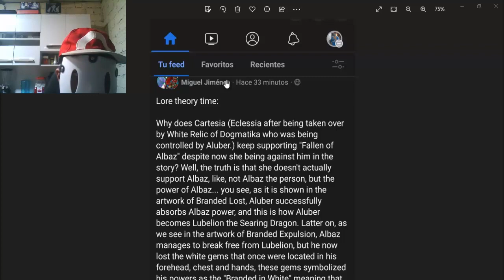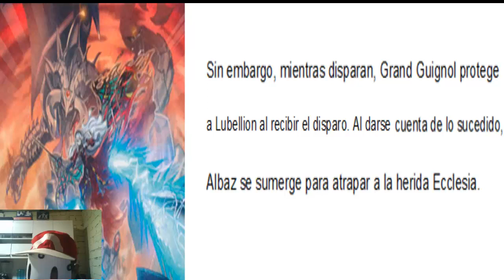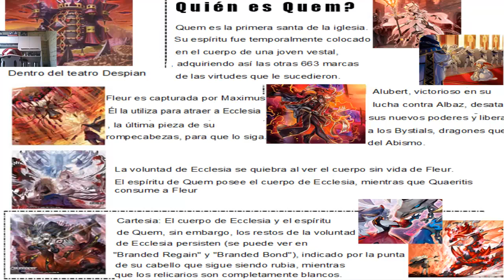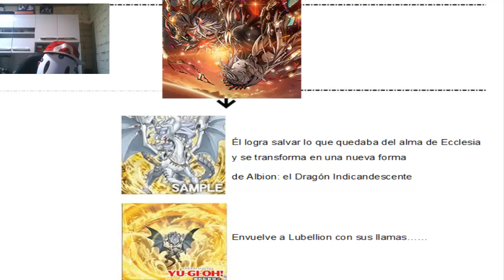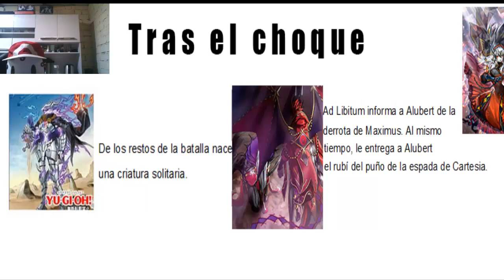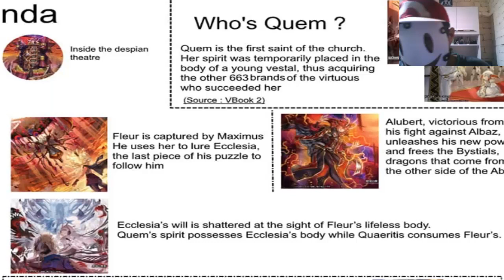LA HISTORIA FALLEN OF ALBAZ Y ECCLESIA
Gracias a estas teorías se puede armar este rompecabezas de esta gran historia.
hay nada mejor que   comenzar el lunes con poco  de lore.
Por cierto me tomo mas tiempo del esperado sacar este video, esta vez  lo  hice en modo charla porque no se meda bien narrar.